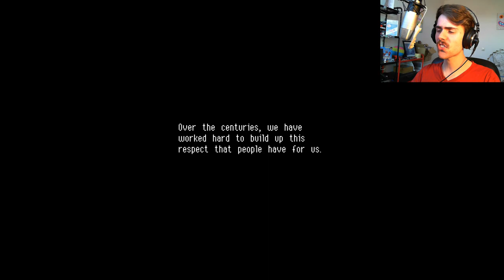The game that took 9 years to make! - Let's Play Owlboy Gameplay Part 1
Let's Play Owlboy! It's an adorable adventure about Otus the Owlboy growing up and overcoming his fears. It's taken almost 9 years to be developed but it really shows in this preview with amazing Pixel art and music!

If I say something that bothers or you or that you think was ill-considered, please let me know. I can’t promise to be perfect, but I can promise to try to listen, learn, and apologize when I screw up. ✌